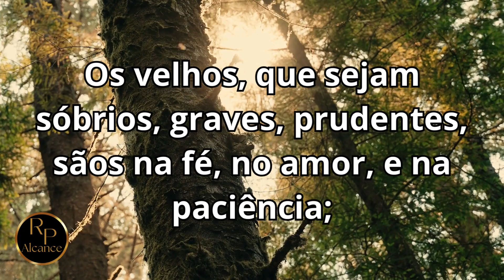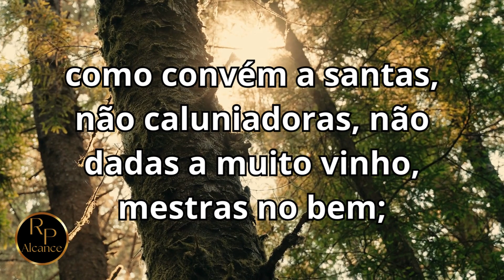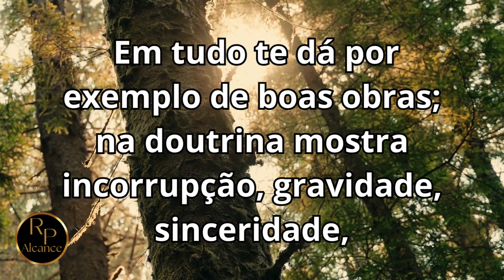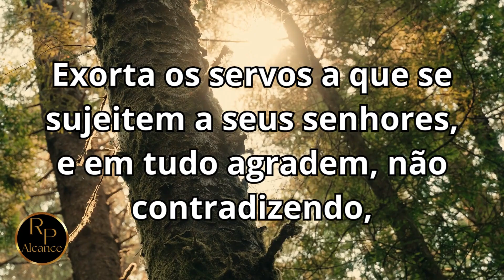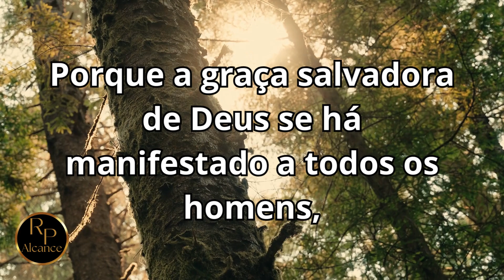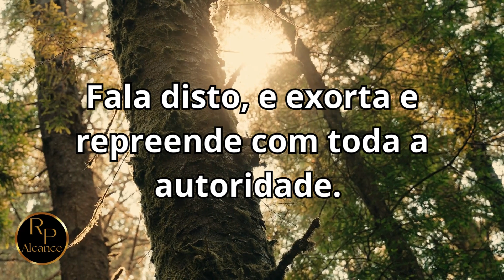Tito 2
Alcance - O intuito é levar o conhecimento da Palavra de Deus ao maior número de pessoas espalhadas pela face da terra.
𝗘 𝗰𝗼𝗻𝗵𝗲𝗰𝗲𝗿𝗲𝗶𝘀 𝗮 𝘃𝗲𝗿𝗱𝗮𝗱𝗲, 𝗲 𝗮 𝘃𝗲𝗿𝗱𝗮𝗱𝗲 𝘃𝗼𝘀 𝗹𝗶𝗯𝗲𝗿𝘁𝗮𝗿á. 𝗝𝗼ã𝗼 𝟴:𝟯𝟮